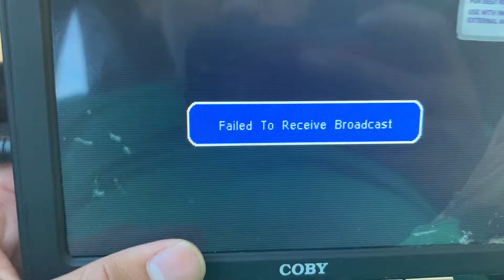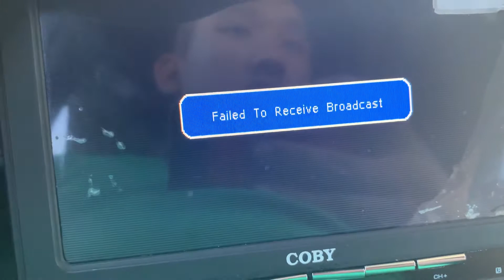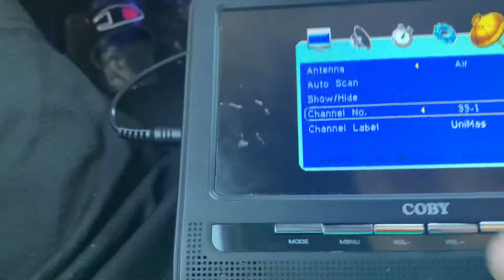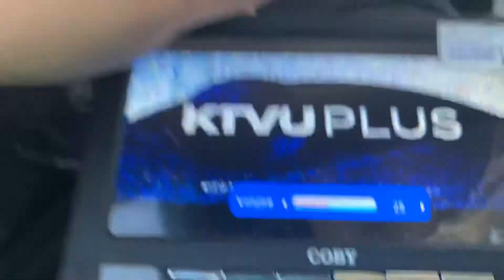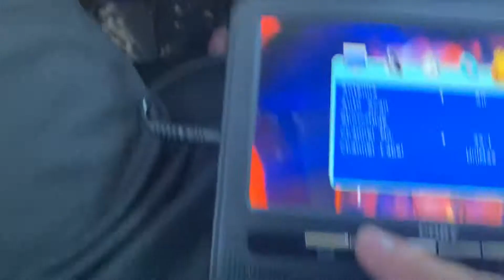Analog tv signal in 2021 in USA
I was tricking the vulune buttons to get the sandlot picture and compare to digital it’s doesn’t work well for digital